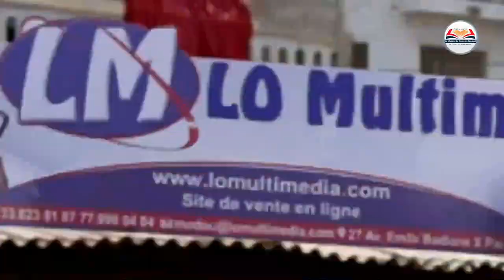E-N°07 / Assalafou Ma'al Qur'an / Mag ni ak Al Qur'an / Saison N°02